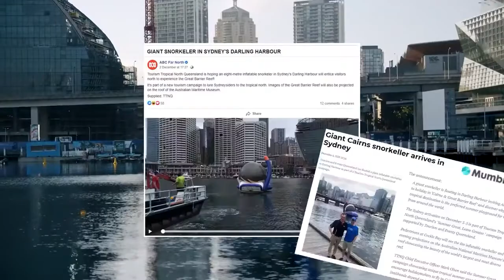Tourism Tropical North Queensland Inflatable Activation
Giant Inflatables was honoured to work with Black Raven Media on behalf of Tourism Tropical North QLD to create this 8m Snorkeller swimming around Darling Harbour.